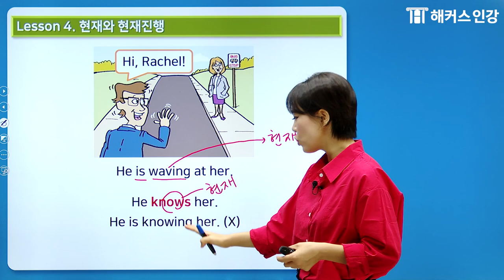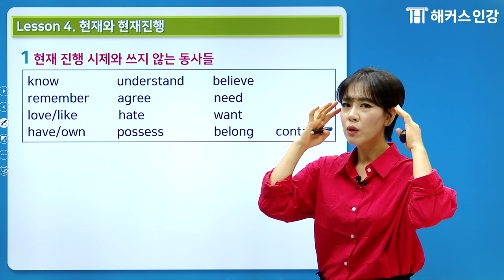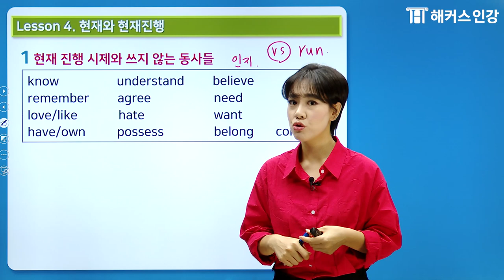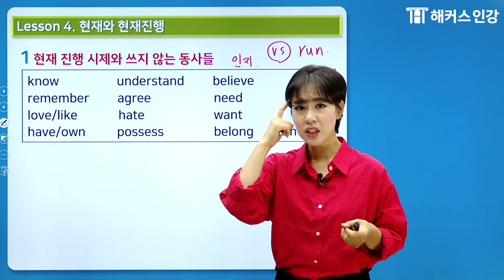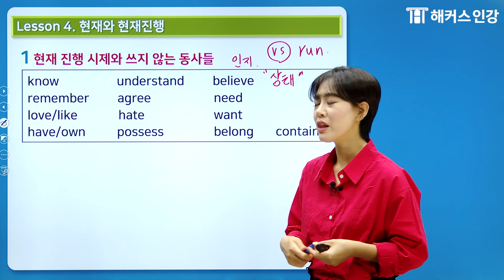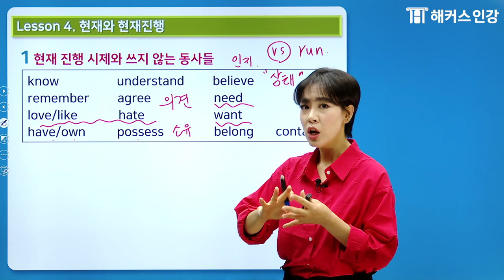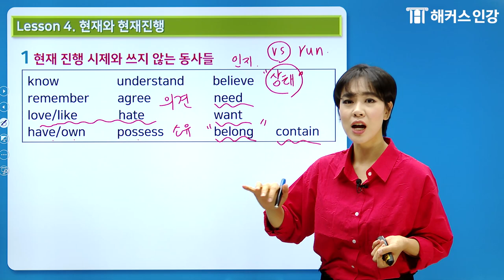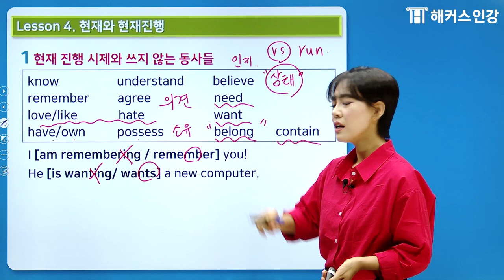✍️영문법 LEVEL-UP! ✨현재진행✨ 5분만에 정복!ㅣ해커스 그래머 게이트웨이 인터미디엇 📖 왕초보영어 영어문법 무료영어공부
6년 연속 영문법 베스트셀러 1위 해커스 그래머 게이트웨이 교재 포함🎁
영어문법부터 회화·독해·작문까지 수강료 0원으로 끝내자!
지금 보고있는 박가은 선생님의 인터미디엇 강의가 궁금하다면? 💯

Level-up 된 영문법 실력!
기초영문법 전문가 ☆ 박가은 선생님과
함께 탄탄히 다져봐요!😁😆
★딱 5분만에★
헷갈리는 심화 영문법 공부 완료!

*교보문고 외국어 베스트셀러 1위 (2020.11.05, 인터넷 일간 베스트 기준)